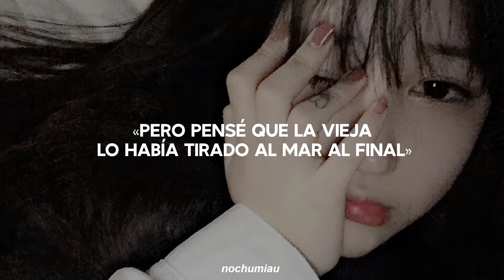Oops!...I Did It Again - Britney Spears [sub. español]